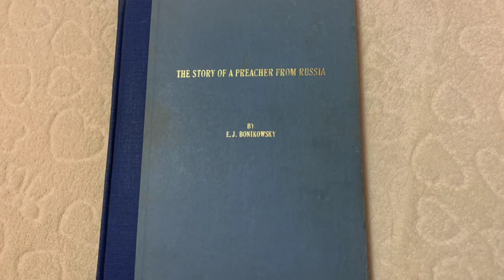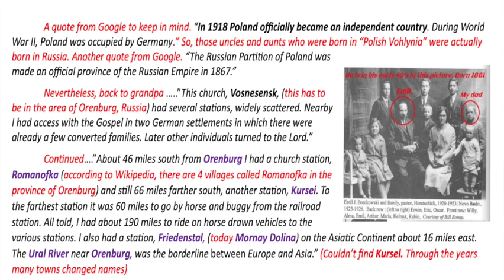Tribute to Emil Bonikowsky -- German Preacher in Russia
* A guard at the palace of the last Czar and a handyman with medicine, he was also the father of 14 children. In 1900, Emil followed his dad’s faith in Christ at the age of 19 and was later called into the Gospel ministry at 31. In 1915, his family and most of the Germans in the area were exiled east to Siberia. With four children, ages 1-6, the family was ferried in what amounted to cattle cars, about 1,500 miles to the Asian side of the Ural Mountains. Pretty soon he was overseeing six church stations in a 190-mile circuit he made with horse and buggy. When he arrived at these congregations, he would preach, counsel, baptize, and marry according to the need.
    * Great grandfather died in Canada 56 years ago, but his legacy of faith continues as the story of grace works its way down through various branches of the family.